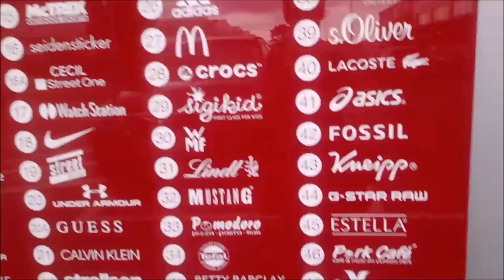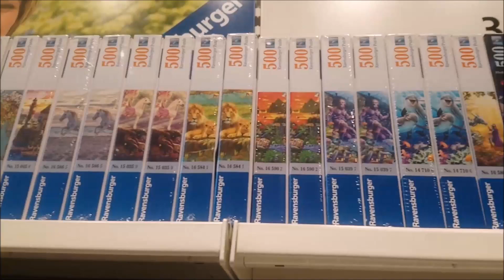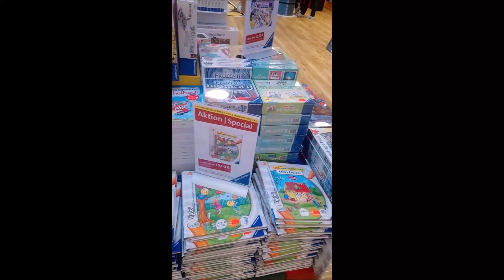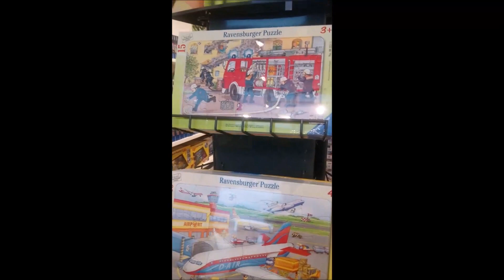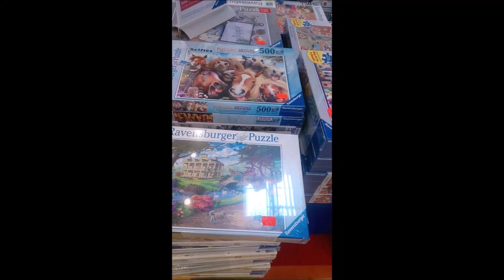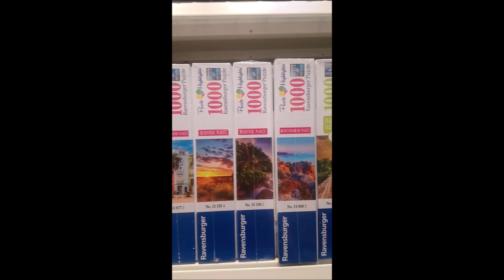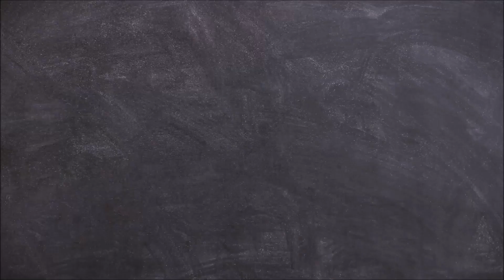Ravensburger Outlet Bremen/Brinkum Shopping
Hello everybody!

I went to Ravensburger and got to film there a bit for you.